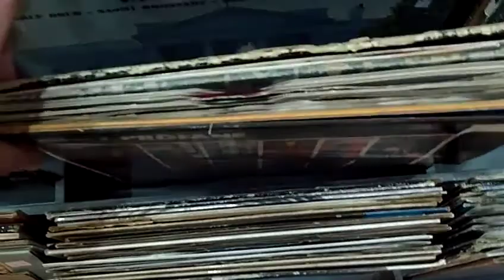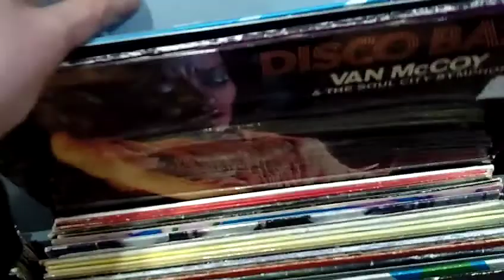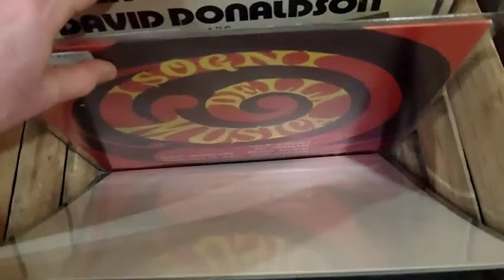Record shop visit (Liverpool, England, Jan 2016)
A quick look through some of the cheapo records in-store at Dig vinyl.